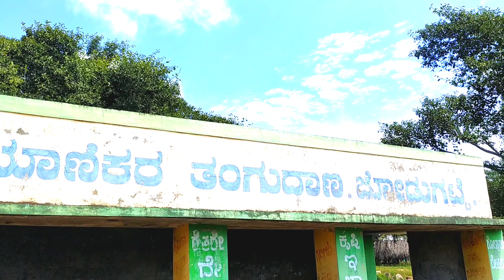ಹಳ್ಳಿಕಾರ್ ದನಕರುಗಳು ನನ್ನ ಮಕ್ಕಳು ಇದ್ದಂತೆ ಹುಲಿಯೂರುದುರ್ಗ ರೈತರ ಹೃದಯದ ಮಾತುಗಳು @ indian hallikar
every Sunday jodu gatta cattle fair market
near msyasandra turuvekere taluka tumakuru district Karnataka India
@ indian hallikar

part 1
### ಹಳ್ಳಿಕಾರ್ ತಳಿ ಉಳಿಸಿ ಮತ್ತು ಬೆಳಸಿ
### ಹಳ್ಳಿಕಾರ್ ತಳಿಯ ದನಕರು  ಮಕ್ಕಳು ಯಿದ್ದಂತೆ
### ಹುಲಿಯೂರುದುರ್ಗ ರೈತರ ಹೃದಯದ ಮಾತುಗಳು

# hallikar cows and bulls bullocks
## farmer backbone hallikar
## historic breed animals
## save and protect hallikar breed animals
# farmer#agriculture # animals#farmers# historic tradition# foods grains #

@ indian hallikar